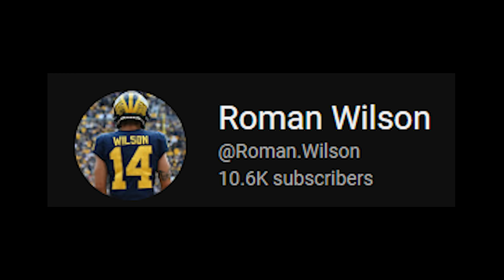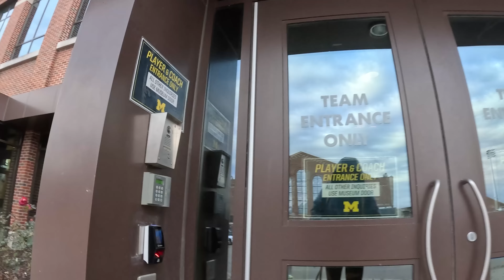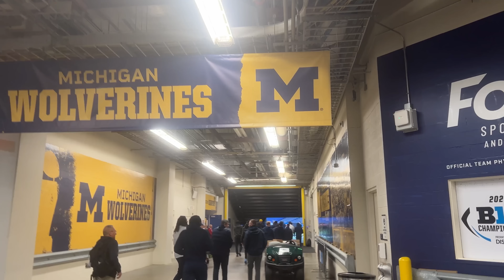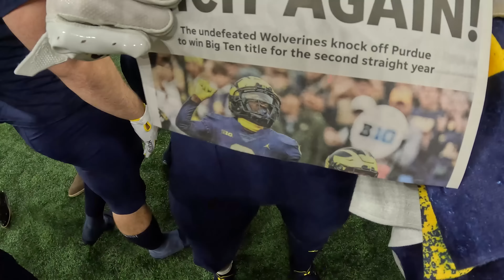2x BIG TEN CHAMPIONS! (Michigan)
Hears what it is like to go and compete in the Big Ten championship. Let me know what other things you guys want to see. (: